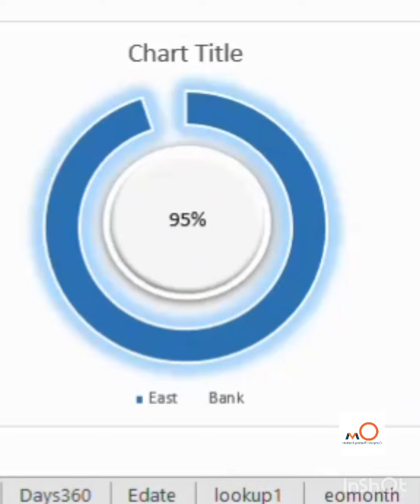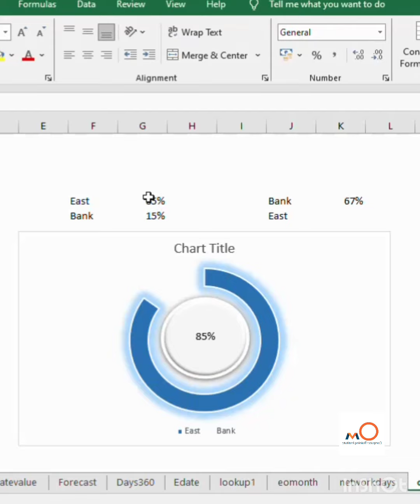Graph 📉 chart how to make in Excel // Advance Formula in Excel